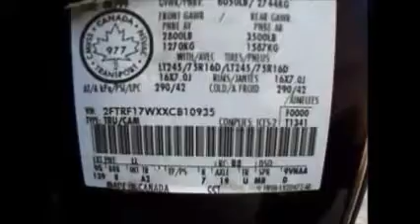GovDeals: 1999 Ford WS Reg. Cab Long Bed 2WD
1999 Ford WS Reg. Cab Long Bed 2WD sold by West Nipissing Municipality, ON on GovDeals.com